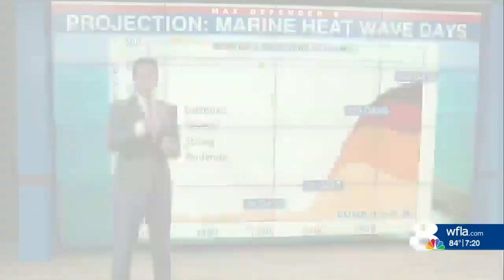Mass Coral Bleaching Events Rapidly Increasing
Mass Coral Bleaching Events are rapidly increasing due to warming oceans from human-caused climate change